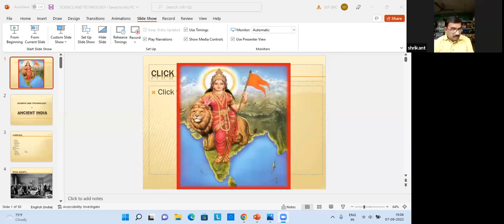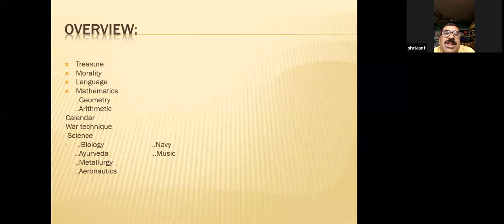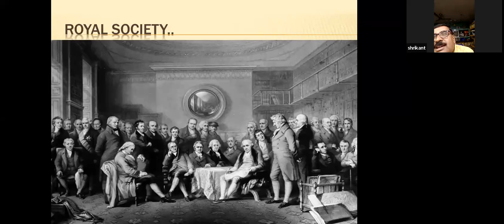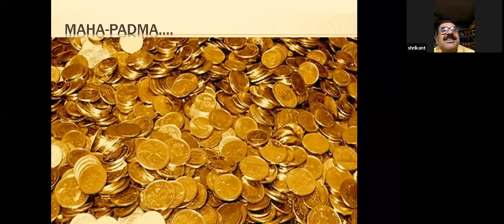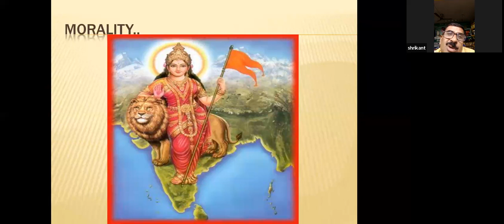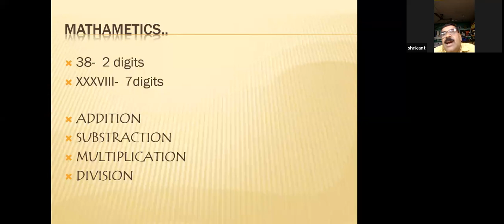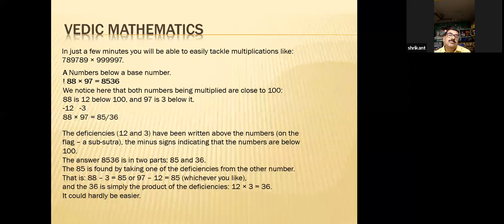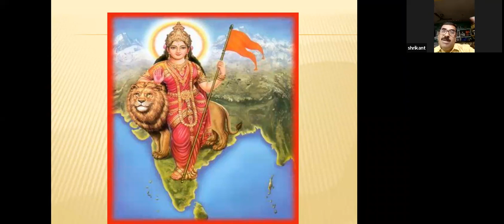SVYM Jnanadeepa 8 : Topic : ಗತ ಭಾರತದ ವೈಭವ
Topic : ಗತ ಭಾರತದ ವೈಭವ
Resource Person : ಶ್ರೀ ಶ್ರೀಕಾಂತ ಕುಲಕರ್ಣಿ
ಬೆಳಗಾವಿ ವಿಭಾಗ ಸಂಯೋಜಕರು ಸಂಸ್ಕೃತ ಭಾರತಿ- ಚಿಕ್ಕೋಡಿ